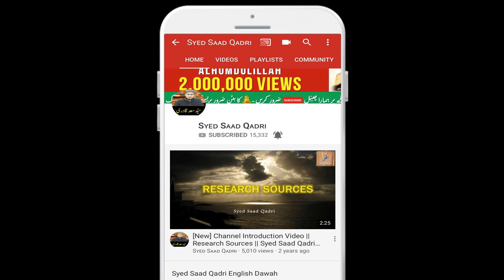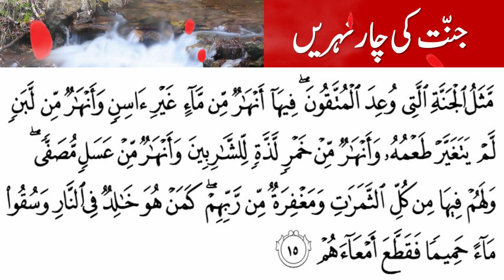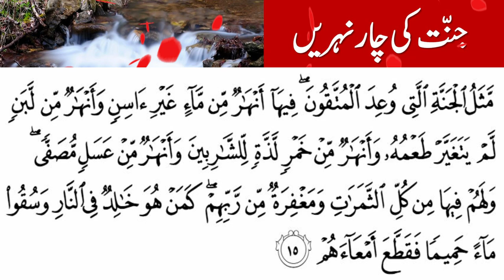Jannat ke Char Naharain | Four Streams of Jannah